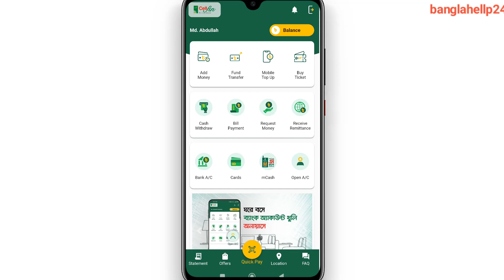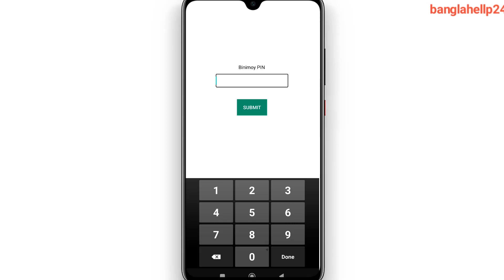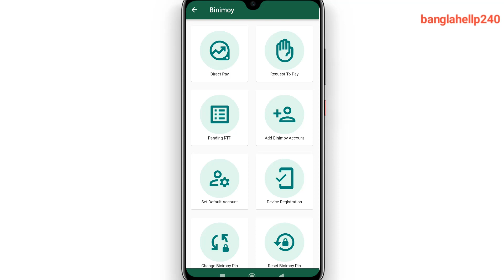সেলফিন থেকে বিনিময় এক্যাউন্ট খোলার নিয়ম। Binimoy Account registration with Cellfin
এ ভিডিও আপনার জানতে পারবেন কিভাবে সেলফিন অ্যাকাউন্ট ব্যবহার করে বিনিময় একাউন্ট ওপেন করতে পারবেন। তাছাড়া সেলফিন ব্যবহার করে বিনিময়ে অ্যাকাউন্ট রেজিস্ট্রেশন করার নিয়ম।

In this video you will know how to open exchange account using Cellfin  account. Moreover, the rules for account registration in exchange using Cellfin .